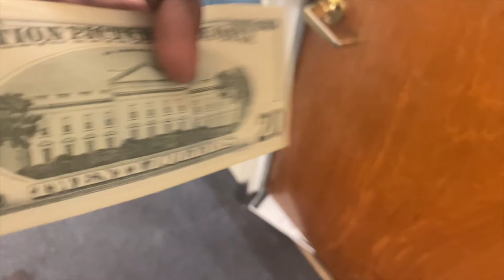I TRIED TO ACT LIKE A HOOD DUDE TO MY HOOD FRIEND AND THIS HAPPENED....